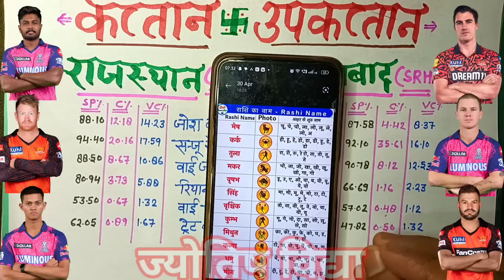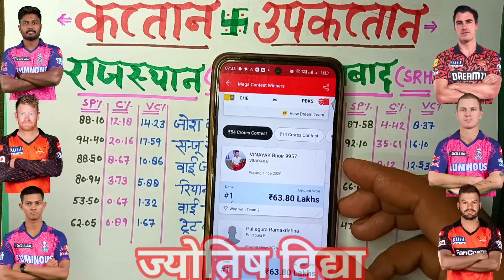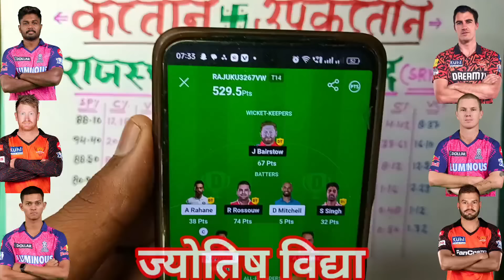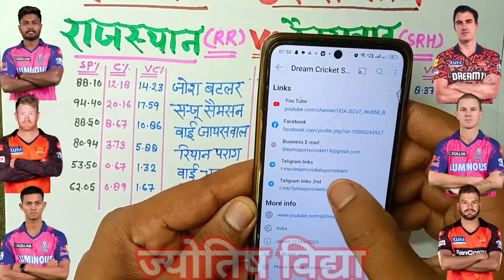SRH VS RR कप्तान उपकप्तान का लॉजिक समझो | RR VS SRH Dream 11 today team